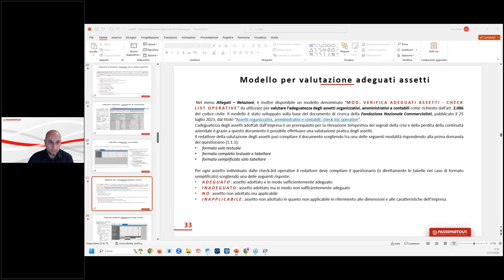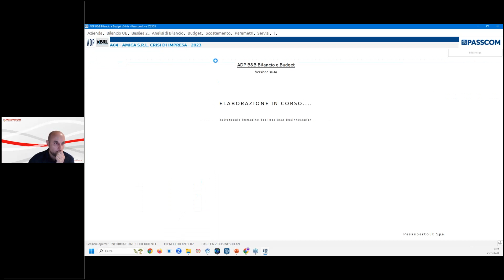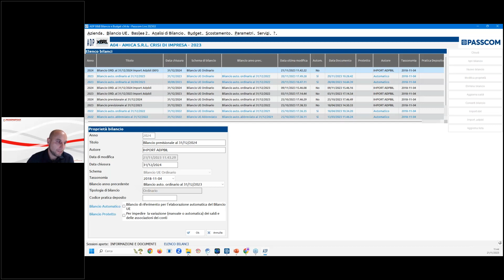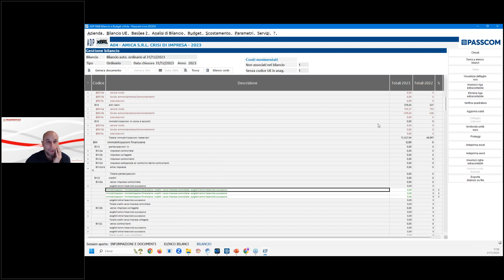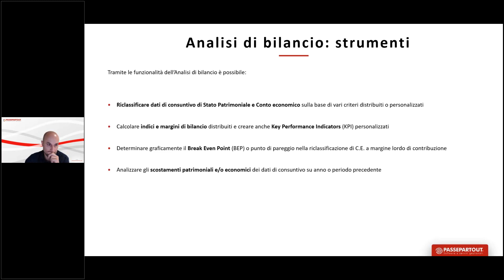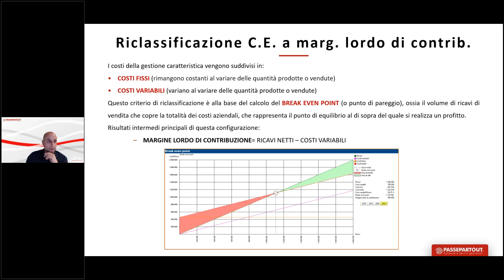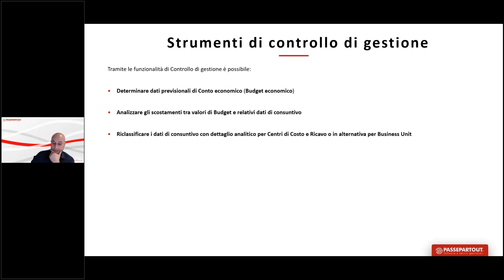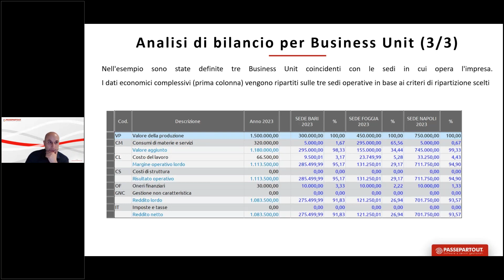Analisi di Bilancio e Verifica Periodica per l'Emersione dei Segnali di Crisi - Seconda Parte